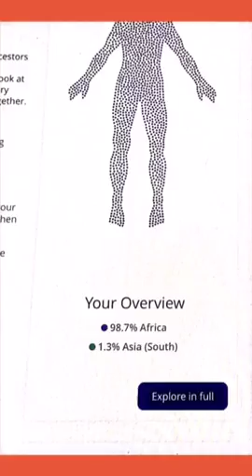Shocking 98.7% DNA (DNA stories part 2)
Here is the Part 2 of my DNA story.This is a reflection of the results from LivingDNA from the Netherlands.My ancestors first migrated to Chad (18% of my DNA)  about 6,000 years ago and then to Kenya (11%), Senegal (11%), South Africa, Algeria, Morocco, central Africa and almost everywhere In Africa.Then a little 1.3 South Asia. Amazingly, I am only 6% Ghana,  Nigerian , 2-4% Tunisian, Yemen, Middle East, etc.The fourth highest is Cape Verde (10%).

Suggested reason from the test result showed that my family moved to different areas each time there were foreigners approaching their territory.They finally left mainland Africa and went to Cape Verde when the slave trade transportation started in Ghana.As at now, my group Haplogroup L3b and Subclade L3b2 is also found in 12% of African Americans in the USA and 12% of Black British.It's indeed eye opening to know where you come from yet it doesn't matter where you come from.